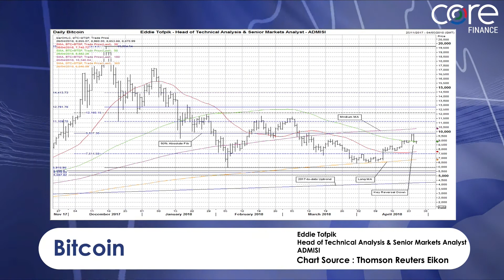Bitcoin in the spotlight - Eddie Tofpik : ADMISI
Eddie Tofpik, Head of Technical Analysis & Senior Markets Analyst at ADMISI covers Bitcoin.